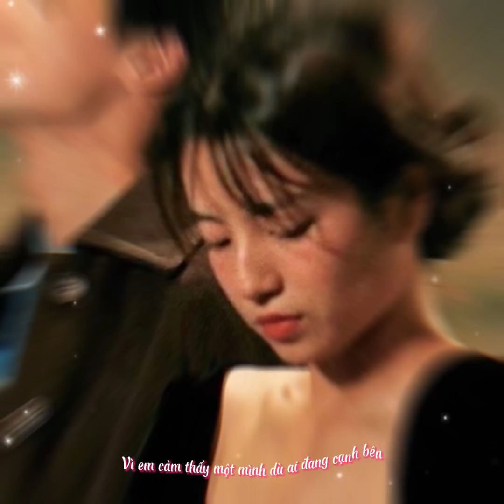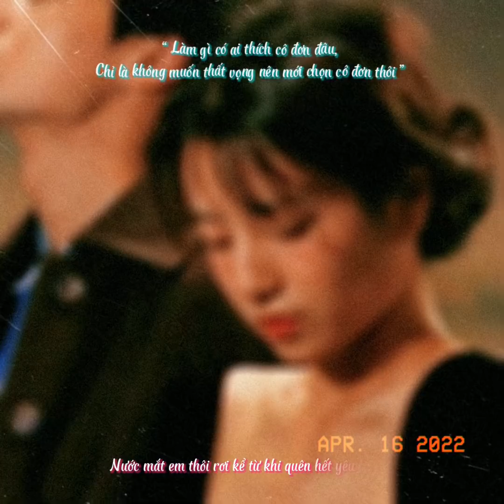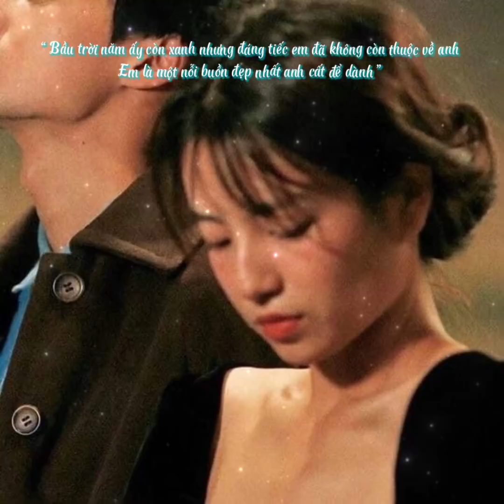Một mình có buồn không (Lofi Ver)-Thiều Bảo Trâm,Lou Hoàng, Luxofons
Singer: Thiều Bảo Trâm,Lou Hoàng,
Composer: LYLY, ONLY
Lo-fi ver. được remake lại bởi Luxofons
Images: Update...

❤️ Note:
* Chỉ đơn giản là edit và chia sẻ những bản nhạc Lofi /Chill

🎧 Lyrics:
Đừng ai hỏi em rằng sao em cứ lạnh lùng như thế
Đừng ai hỏi em rằng sao em mãi chẳng chịu si mê một người nào đó
Hay em có lí do nào chẳng thể nói ra
Đừng ai hỏi em rằng sao em cứ một mình như thế
Liệu có buồn không
Hay cô đơn là người bạn thân em đã chọn cho em
Từ nay về sau hoh
Vì em đã khóc thật nhiều từ lần yêu đầu tiên
Vì em cảm thấy một mình dù ai đang cạnh bên
Vì nước mắt em rơi vì em thấy chơi vơi
Nên con tim em giờ đây lại thêm một lần tổn thương
Vì em đã hứa rằng sẽ không yêu thêm lần nữa
Vậy nên cảm xúc giờ này hoà tan theo làn mưa
Mặc kệ những yêu thương mặc kệ những tơ vương
Em chọn riêng cho mình một lối đi lối đi không có ai
Em à đừng giận anh lại anh nói em nghe này (không có ai)
Và sau ngày hôm nay có lẽ đôi ta phải chia tay (không có ai)
Bặt vô âm tín không cho người kia hay (nếu như không có ai)
Yêu thương hôm nay tan theo mây bay
Thôi từ hôm nay chuyện tình yêu này như là mây bay
Đôi mình buông tay mọi buồn vui đành chôn vùi nơi đây
No baby lối đi ấy không có anh
Có bao nhiêu phiền phức xâm chiếm tâm trí anh
Liệu rằng em có đang nhớ anh cái người mà em muốn quên thật nhanh
Em phương xa ra sao ngày cơn mưa đi qua có nhớ về
Anh thì không sao niềm đau hôm qua nay vẫn thế
Everything will be alright (alright)
Sao tiếng yêu nhạt phai (nhạt phai)
Sao hôm nay suy tư trong anh lại nhiều đến thế no
Em chọn riêng cho mình một lối đi lối đi không có ai bên em
Nhưng con tim em thấy bình yên (lala)
Nước mắt em thôi rơi kể từ khi quên hết yêu là gì
Vì em cảm thấy một mình dù ai đang cạnh bên (ai đang cạnh bên)